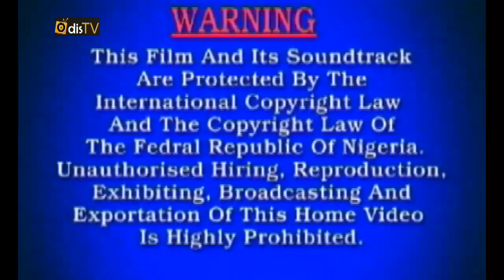The god's of our land Part One - 2017 LATEST NIGERIAN MOVIES